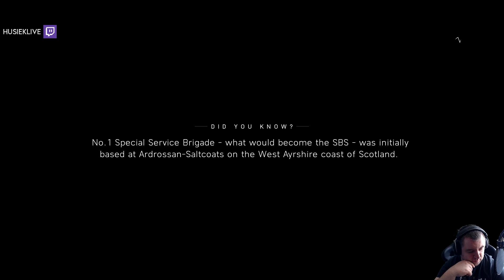SNAJPERKA WIELOOSOBOWA! - Battlefield V #04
Hej! Dzisiaj mam dla was czwarty odcinek z gry Battlefield V! Wybornie przedstawiona opowieść z II Wojny Światowej!
🔥 Wpadnij pogadać na serwer Discord!

🔎 Tę serię znajdziesz wyszukując:
Battlefield V PL
Battlefield V Gameplay PL
Battlefield V Po Polsku
Battlefield V Gameplay Po Polsku
Zagrajmy w Battlefield V PL